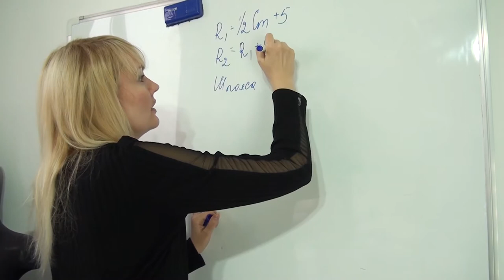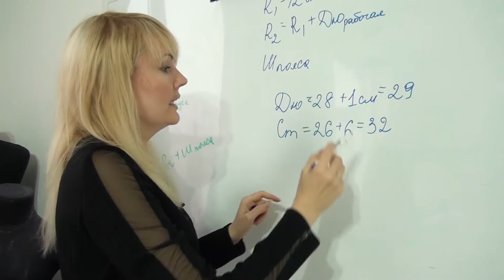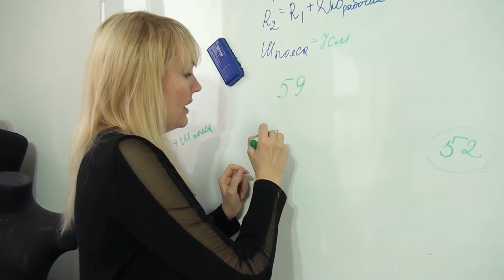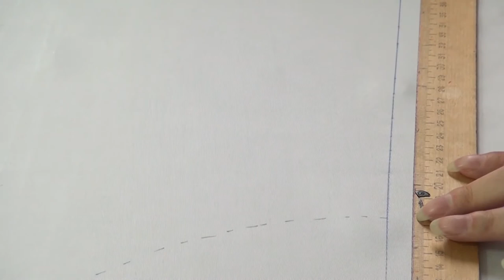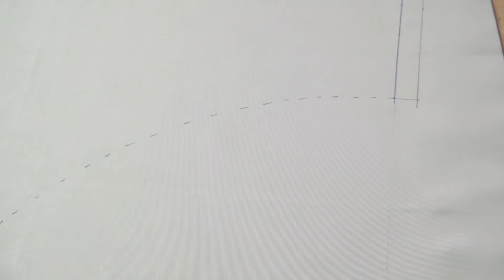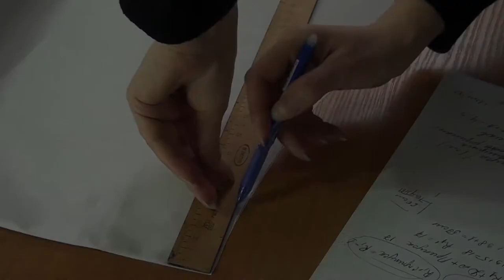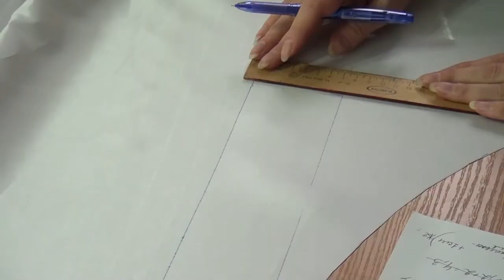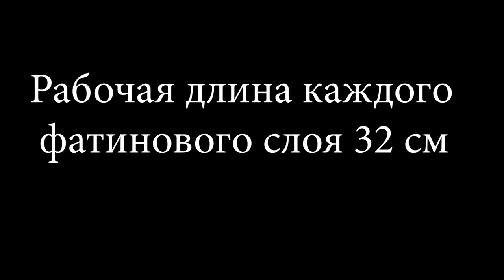😍✅Шьём Бюджетную Пышную Юбку из Фатина / Часть 1 из трёх